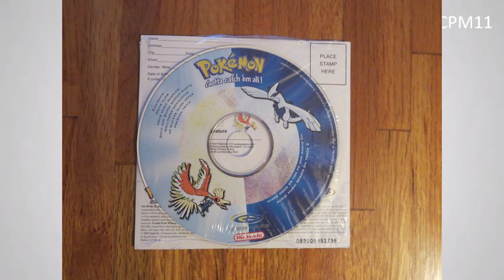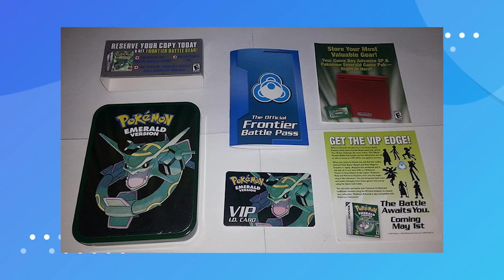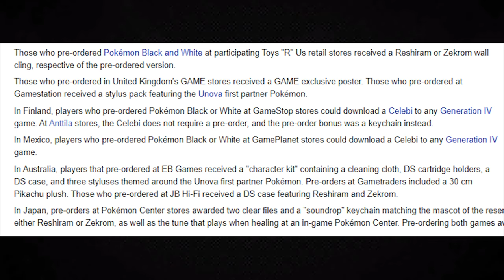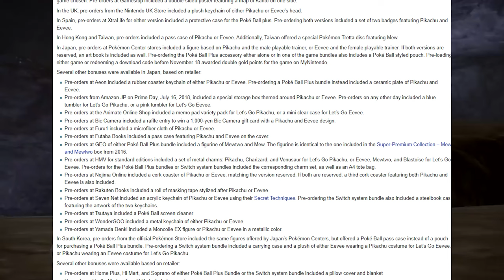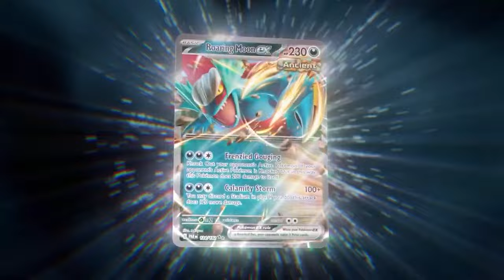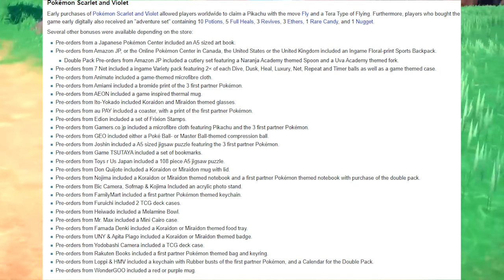Pokemon Pre Order Bonuses Have Gotten Worse Over Time...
The history of Pokemon pre order bonuses! What is the best pokemon pre order bonus to you?